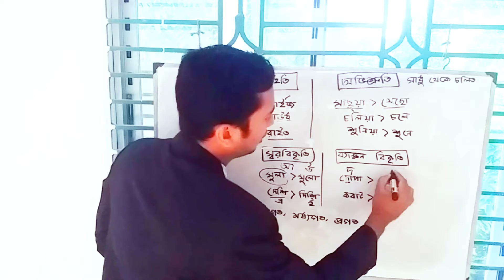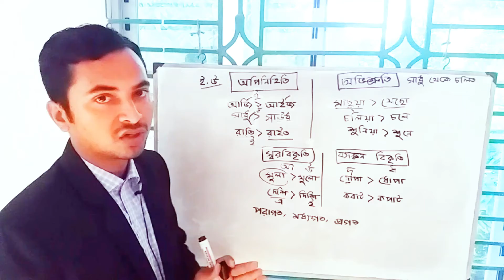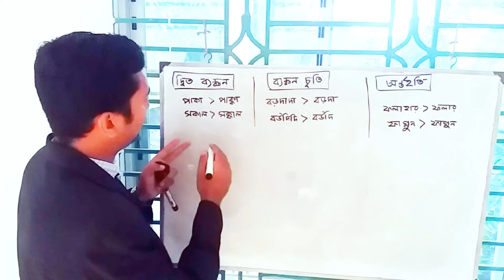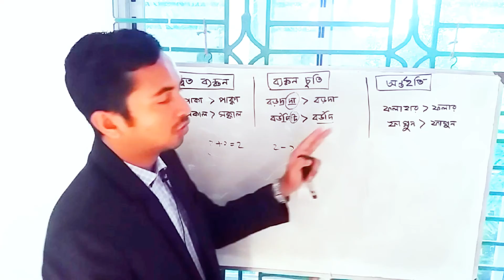Part২ ||ধ্বনি পরিবর্তন||বাংলা ব্যাকরন||১০০% মনে রাখার সহজ টেনকনিক